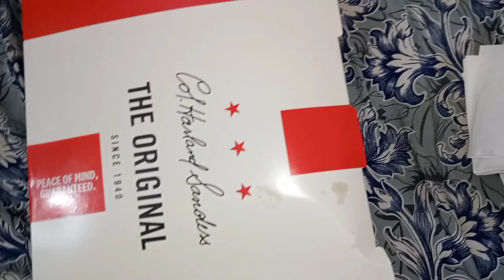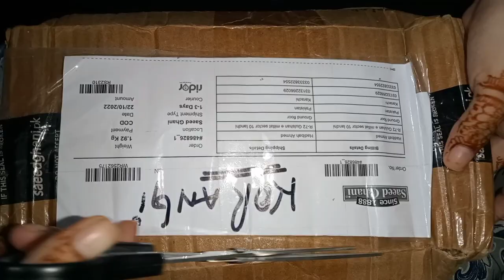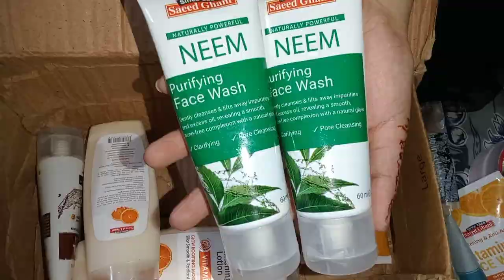Having KFC in dinner || Saeed ghani parcel || vlog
Note: - Full Credit to Owners. All Images, Picture, Music show in the video belongs to the respected owners. Non- Profit, educational or personal use tips the balance in favor of FAIR